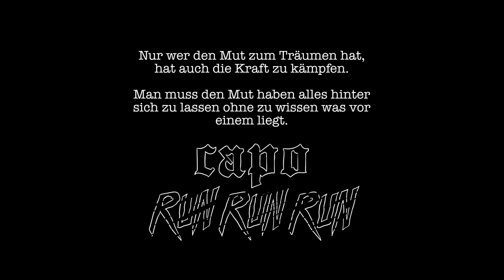CAPO - RUN RUN RUN [Official Video]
❘ ❙ ❚ "HYAT" (Limited Deluxe Box) - Jetzt hier bei Amazon vorbestellen:

Produziert von Jurijgold & Robin Pace

Production: Everynewday.end
Producer & Director: Cihan Can
Illustration & Animation: Juppi Juppsen